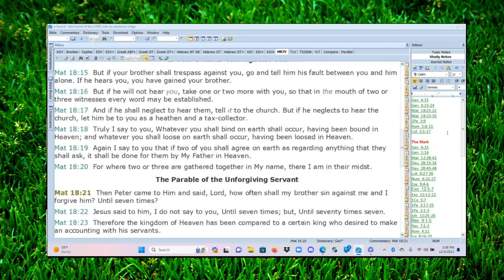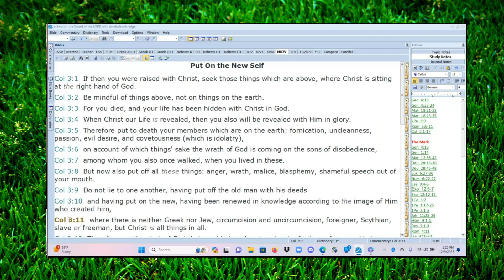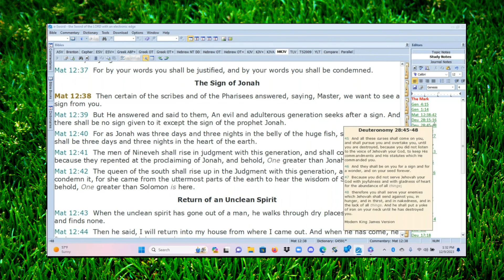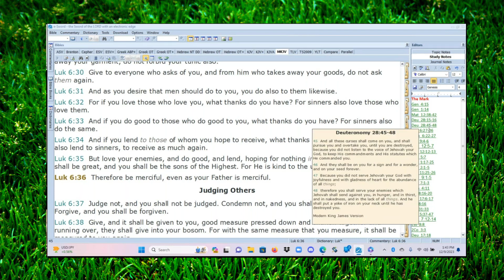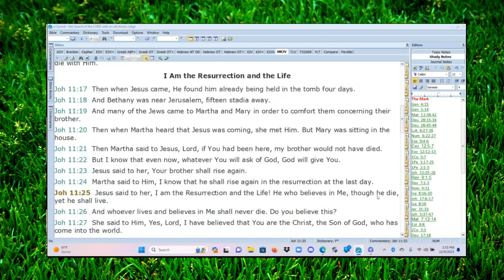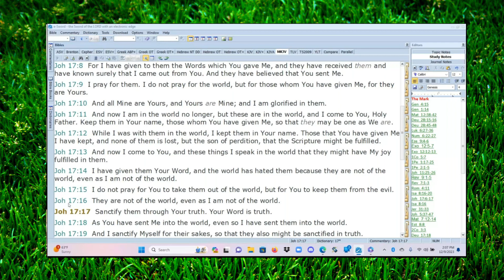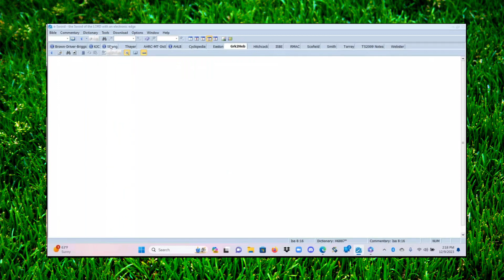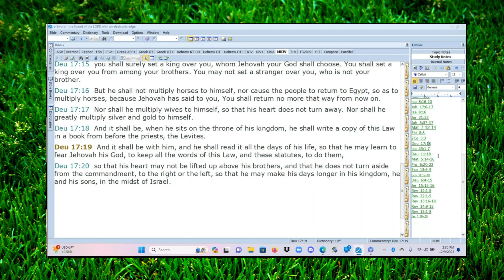Genesis Chapter 4 Part 7: Abel & Cain - The Mark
Join Sowing the Word of God as we continue our Yehoshua (Jesus) focused group Bible study of the book of Bereshit (Genesis). Today we’re going to share a few more points about how vengeance belongs to YHVH, and then we will begin our discussion about the mark that YHVH placed upon Cain. We'll look at how else the Hebrew word “mark” is used in the Bible and compare YHVH’s mark on Cain with how YHVH marks His people who guard His Words and serve Him.

We pray that this study will be a blessing to you.